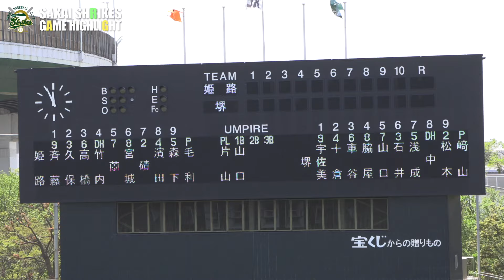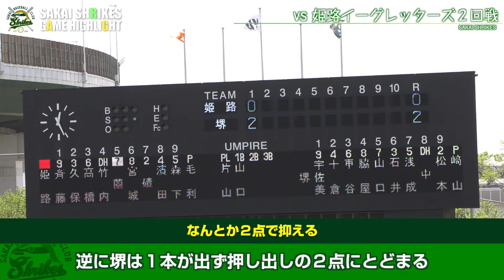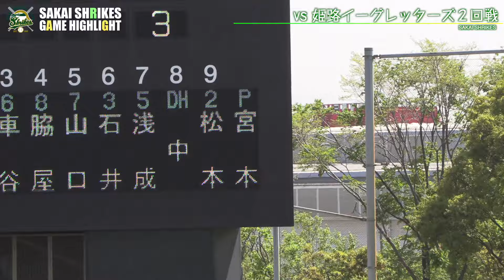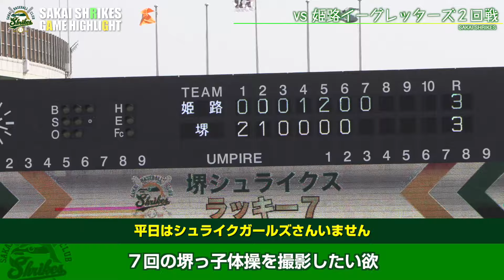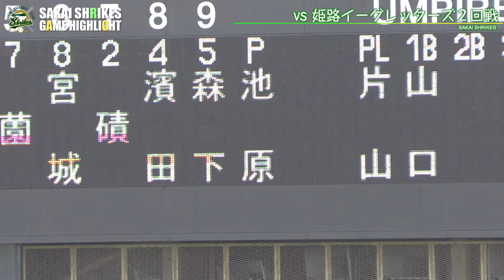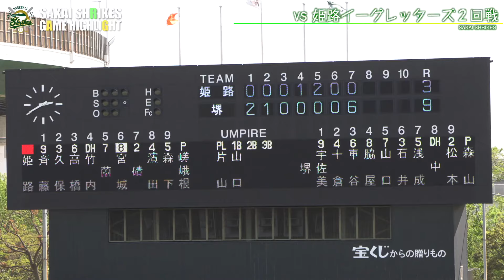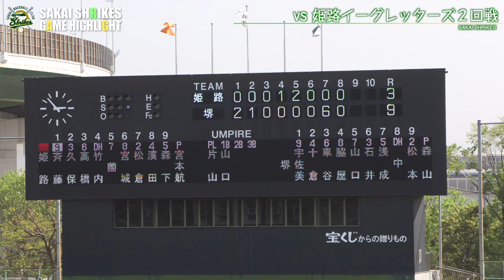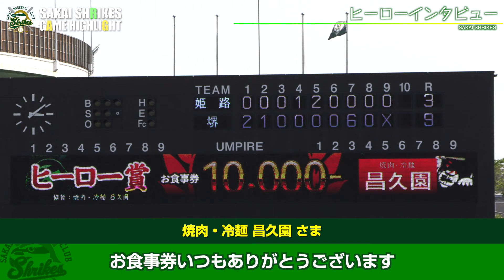【ハイライト】2024.04.12 [Fri] 堺シュライクス vs 姫路イーグレッターズ 関西独立リーグ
みなさんもうすっかり春ですね。シュライクスカメラマンMOZZIEでございます。本日は昨日行われました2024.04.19 [Fri] 堺シュライクス vs 淡路島ウォリアーズ１回戦 @南港中央野球場のハイライト動画で週末をお楽しみください。

ハイライト動画はすぐにあげようと10分前後で仕上げようと目標としているのですが、やはりついついこれもこれも…。次回こそもっと短くスピーディーに仕上げるよう努力します。

※MOZZIEのハイライト動画は関西独立リーグ全体を盛り上げたいんです！いいプレーをスカウトマンや各球団の皆様、親御さん、そして選手の皆さんに見てもらうべく、某局のようなハイライト動画をお届けしております。とはいえ、多少「堺シュライクス推し」であることはご了承ください（笑

▼クラウドファンディングご支援よろしくお願い致します

00:00 今日は審判さんにインタビュー！南港中央野球場から
01:29 ハイライトスタート
09:54 ヒーロー一人目は森山翔宇投手の登板から
13:14 ヒーロー二人目は山口悠選手の走者一掃タイムリーツーベース
15:05 ヒーロー三人目は打率５割越え松本龍之介！
16:45 とんでもない投手が加入しました！清原浩斗投手！
18:35 ヒーローインタビュー

■堺シュライクスとは？
さわかみ関西独立リーグに所属する大阪府堺市のプロ野球チームです。2019年のシーズンからリーグに参戦しています。
2020年、2021年、2022年と３年連続リーグ優勝を果たし、選手たちはNPB入りを目指して活動中です。

【Engateとは】
まずはこちらをお読みください。
選手個人への応援はEngateに移行しました

なお球団や選手個人のグッズについては球団ECサイトでご購入いただけます